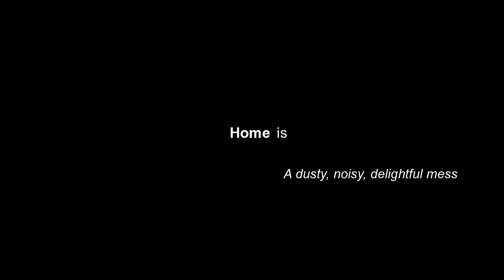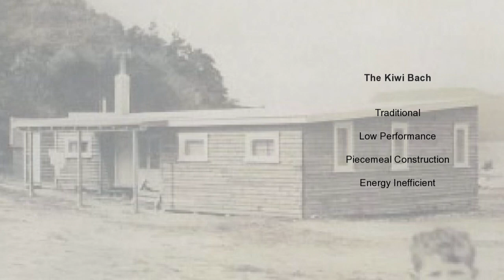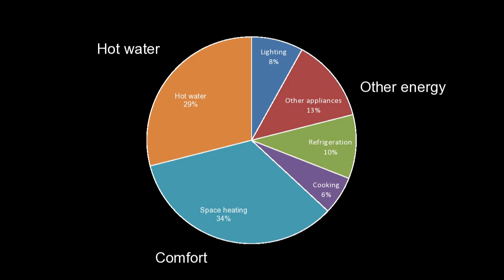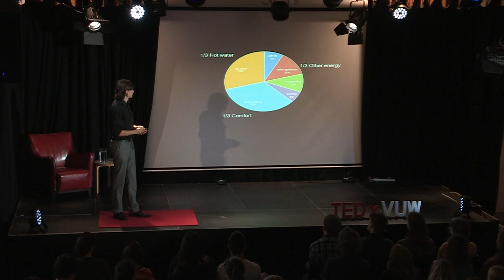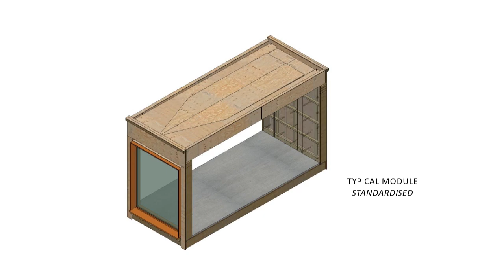Building the home of tomorrow: Ben Jagersma at TEDxVUW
During his postgraduate study Ben lead a team of students to Washington DC with the now iconic First Light house - a high performance, case study house that has since received numerous awards, including top international honours in building performance engineering and more recently a New Zealand Institute of Architects award for international architecture.

At just 27, without preconceived ideas of the architecture industry, and as a founding partner of the Wellington architectural practice First Light Studio, Ben is not afraid to change the way we design, deliver, and practice architecture.

Ben's talk is about the experience of building the very first First Light pre-fabricated home. Contrasting the realities of the average New Zealand home and the homes he hopes that we will come to grasp and build. The home of tomorrow.